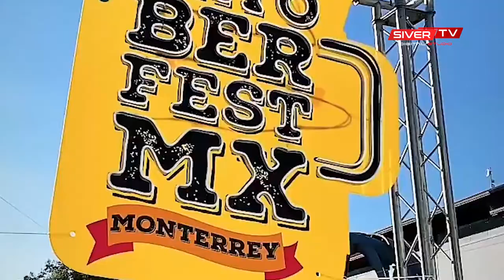Oktober Fest Mx Monterrey 2022- Siver Tv Studio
Este fin de semana estuvimos en el Oktoberfest MX 🍻 acompáñanos a ver las impresiones de la gente en este gran evento 💥🤩